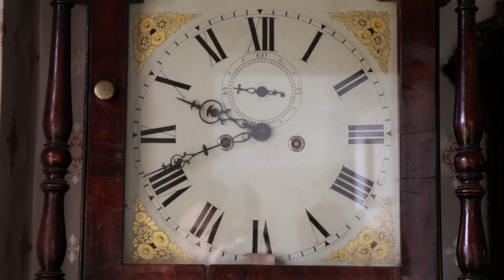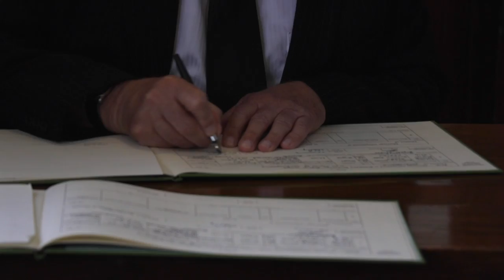Anthony & Suzi's Wedding Highlights Film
Anthony and Susanna's wedding day 22nd September 2016 at South Farm.